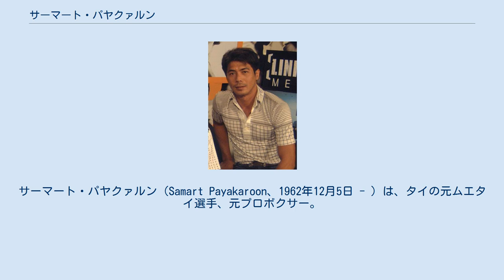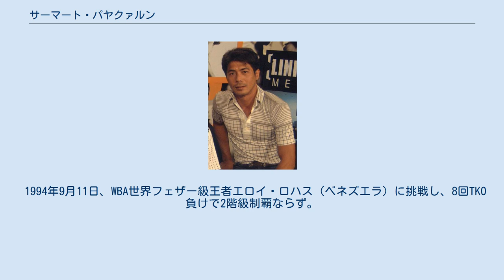サーマート・パヤクァルン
サーマート・パヤクァルン（Samart Payakaroon、1962年12月5日 - ）は、タイの元ムエタイ選手、元プロボクサー。
元WBC世界スーパーバンタム級王者。
ムエタイ、ボクシング合わせて5冠王。
現役引退後はタイでムエタイのインストラクターをしている。
 サーマートとはタイ語で天賦の才という意味であり、Payakは虎という意味である。
「ムエタイの芸術」とも評された。
 兄の影響で、11歳でムエタイを始めた。
 ルンピニー・スタジアムで、1980年のミニマム級（105lb）、ライトフライ級（108lb）、1981年のスーパーフライ級（115lb）、フェザー級（126lb）と4階級の王者となった。
 1982年8月24日、プロボクシングデビュー。
 1986年1月18日、WBC世界スーパーバンタム級王者ルペ・ピントール（メキシコ）に挑戦し、5回KO勝ちで王座を獲得した。
 1986年12月10日、元同級王者ファン・メサ（アメリカ合衆国）と対戦し、12回TKO勝ちで初防衛に成功した。
 1987年5月8日、当時のIBF世界バンタム級王者であったジェフ・フェネック（オーストラリア）と対戦し、4回KO負けで王座から陥落した。
 1988年2月27日にボクシングの試合を最後にリングを離れた。
 1993年4月、日本で新妻聡（日本）とキックボクシングルールで対戦し、2度のダウンを奪って判定勝ち。
 1993年8月8日5年5か月ぶりにボクシングに復帰。
 1994年9月11日、WBA世界フェザー級王者エロイ・ロハス（ベネズエラ）に挑戦し、8回TKO負けで2階級制覇ならず。